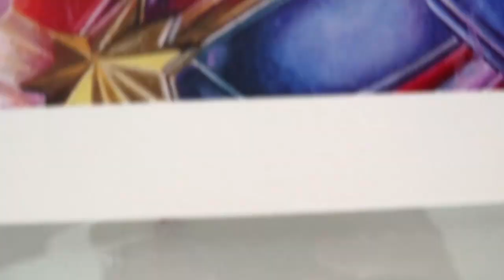DRAWING BRIE LARSON AS CAPTAIN MARVEL FROM AVENGERS: ENDGAME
Hey guys, here's my timelapse drawing of Captain Marvel! This took around 13 hours and is a mixed media piece, including coloured pencils, watercolour paints and acrylic ink. I hope you enjoy the video!